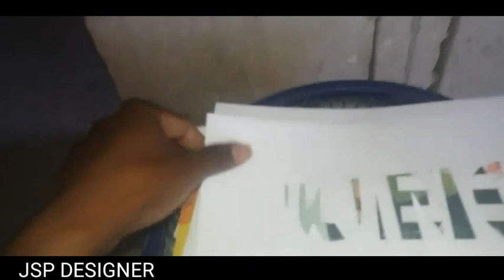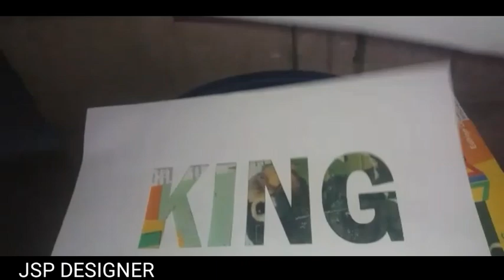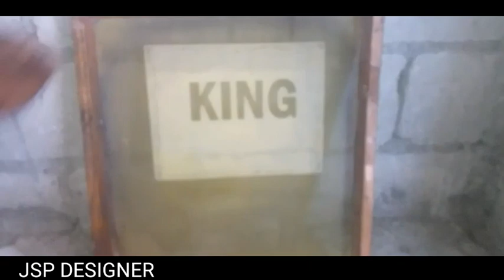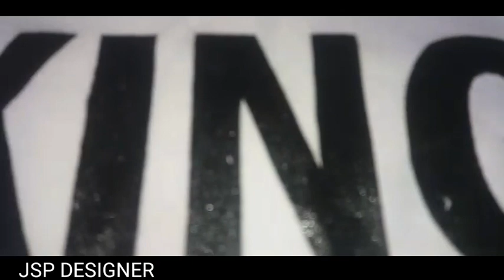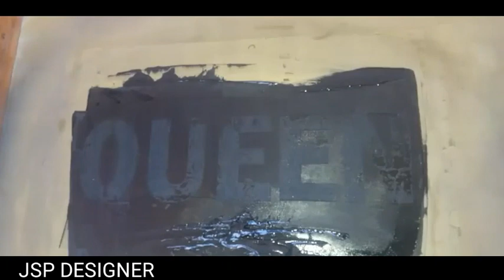Serigraphie : comment imprimer des vêtements. how to print t-shirts.